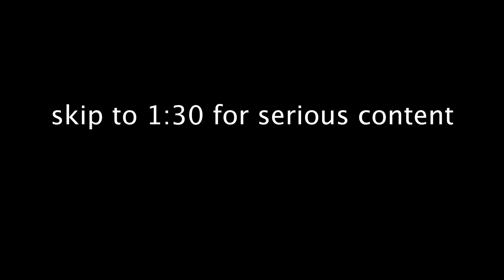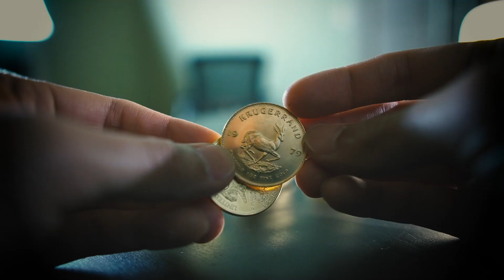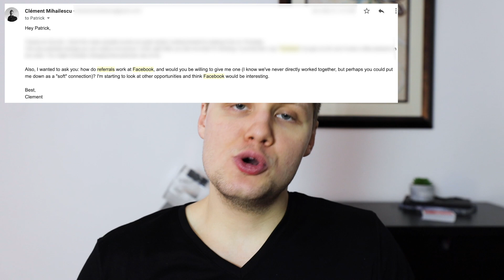How To Get A Referral In Tech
As a Software Engineer, I often get asked about referrals in tech, specifically for software engineers. How do I get a referral? What's the best way to get a referral? Can you refer me to Google? Can you give my resume to a recruiter or hiring manager? In this video, I answer all of these questions and share 3 instances of referrals that I've received as well as 2 examples of referrals that I've given.

If you're curious about why I quit my job as a Software Engineer at Google, watch this video

Prepping for coding interviews? Practice with 70 video explanations of popular interview questions and a full-fledged coding workspace on AlgoExpert